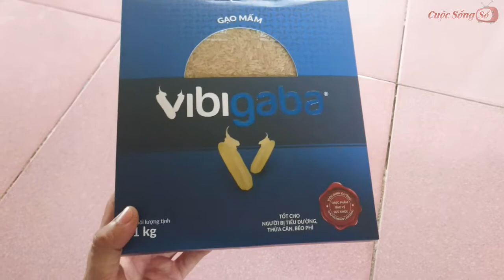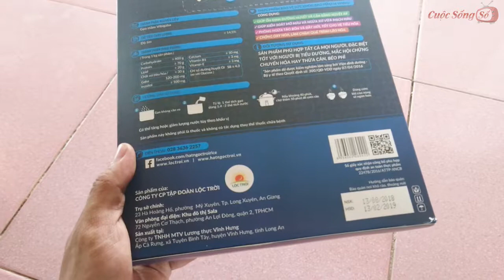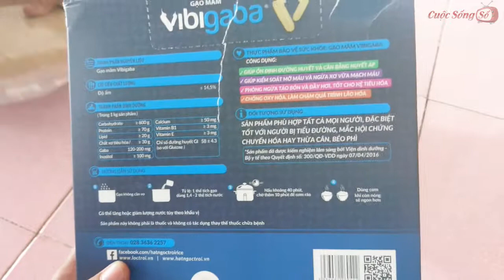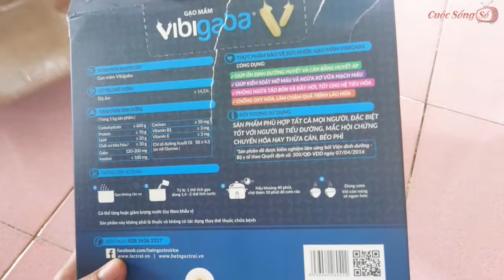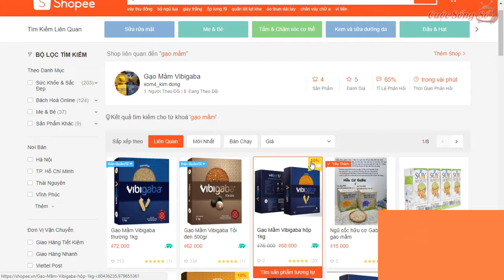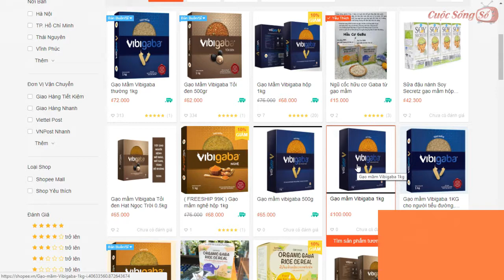Review Gạo Mầm Vigigaba Dành Cho Người TIểu Đường Và Giảm Cân mua online 📺Cuộc Sống Số📺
Mua hàng trên mạng: Mở Hộp & Review Gạo Mầm Vigigaba Dành Cho Người TIểu Đường Và Giảm Cân 📺Cuộc Sống Số📺 Digital Life
Gạo được trồng ở vùng nguyên liệu tập trung, chế biến theo quy trình HACCP Châu Âu vượt qua 603 chỉ tiêu khắt khe của Nhật, đảm bảo được nguồn gốc rõ ràng, cam kết chất lượng đến người tiêu dùng.
"Tác dụng của gạo mầm Vibigaba:"
-Giúp ổn định đường huyết và cân bằng huyết áp
-Giúp kiểm xoát mỡ máu và ngừa xơ vữa mạch máu
-Phòng ngừa táo bón và đầy hơi, tốt cho hệ tiêu hóa
-Chống oxy hóa, làm chậm quá trình lão hóa.
✅Video Liên Quan Trên kênh:

Bệnh tiểu đường, Gạo lứt có tốt cho người bệnh tiểu đường hay không - Quang Tuyên